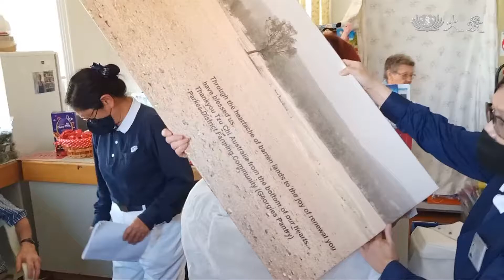澳洲大旱五穀歉收 相片畫訴說苦盡甘來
愛，是什麼模樣？在澳洲新南威爾斯，一群農民，他們把愛，融進了兩幅相片畫。起於雪梨慈濟人，從2019年三月起，與帕克斯鎮當地教會合作，讓飽受重旱五穀不生的農民，能持續接受食物援助。年邁的農民們，感念慈濟幫助，致贈兩幅過去旱象，與即將收成的生機蓬勃相片畫，謝謝志工陪伴度過最難熬的日子。

照片會說話，時隔十八個月，同一片土地，死寂變生機。

澳洲新南威爾斯，連四年嚴重乾旱，去年起，慈濟與帕克斯鎮當地教會合作，提供受災農民，長期食物援助，每個月500人受助。

兩幅由教會贈與慈濟的相片畫，訴說，最美的風景，是人心。

教會代表 娜塔莉：「(農民)送出的兩幅相片畫，是希望志工們可以欣賞，代表著我們並肩走過的路，大家都是為社區付出的一分子，18個月的合作無間，時間真的不算短耶，透過前後照片的比照，呈現出我們攜手共度難關。」

有了慈濟捐贈，農民能像這樣，走進食物銀行，彷彿像到了超市，選購所需物品。

受助農民 菲爾：「對我們來說真是非常大的幫忙，我們都非常感謝，(那現在生活有改善嗎 旱災結束了嗎)，是的 我們將迎來好收成。」

教會代表 娜塔莉：「我們不常與陌生團體合作，但一起共事以後 很快我就發現，我們助人的心念是一樣的，都是給予愛和關懷，我深感榮幸能與(慈濟)組織合作。」

鬱鬱蔥蔥，廣闊的草原生機，也在人心，長出一片綠意。

真善美志工 陳蕙玲 顏秀聰 簡彥淑 澳洲報導